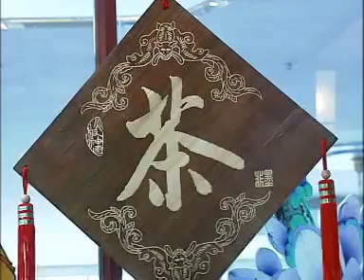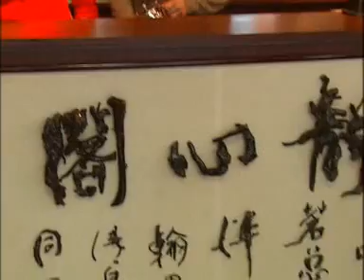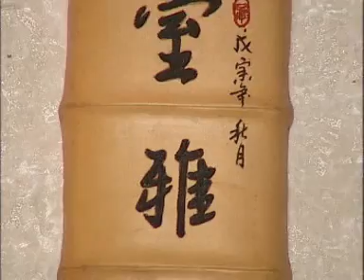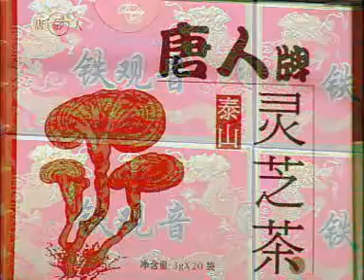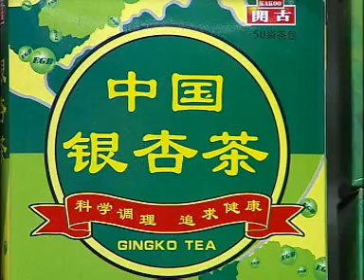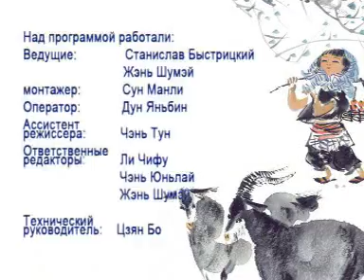China! Чай...на!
It is almost like a rite which dates back to the times well before the pyramids had been erected.